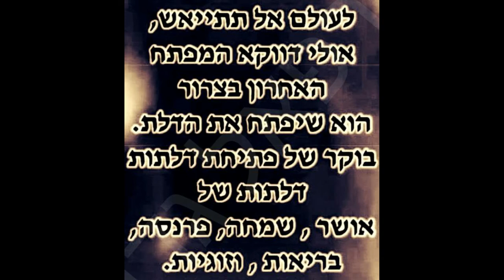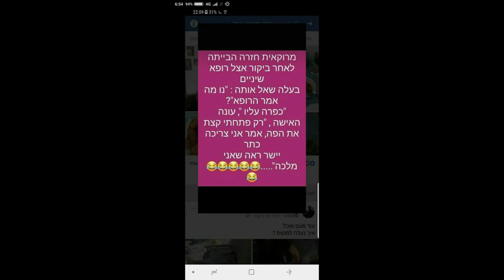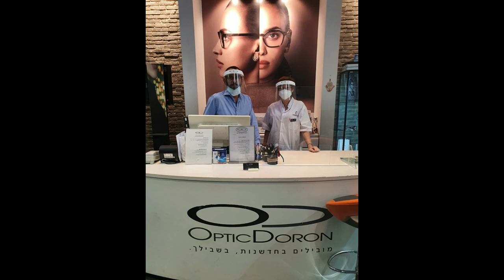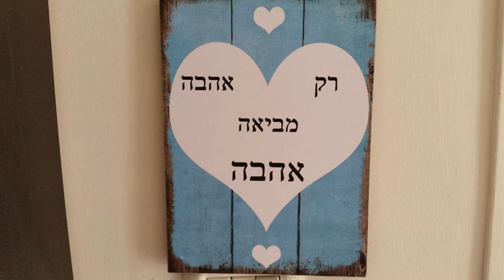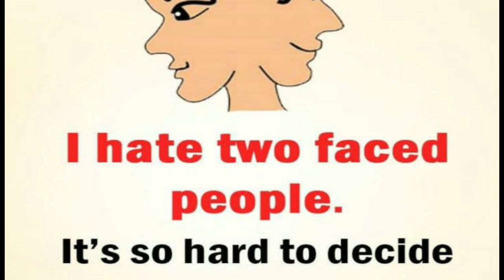סלט של תמונות